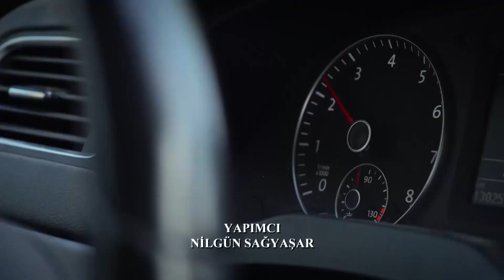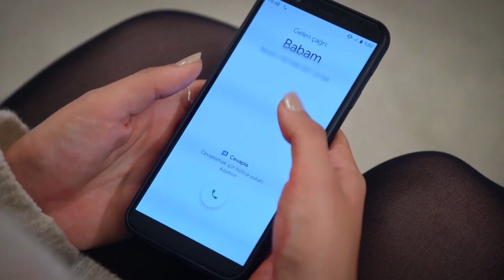Ягыз спас жизнь Эйлюлю | я любил тебя однажды серия 37